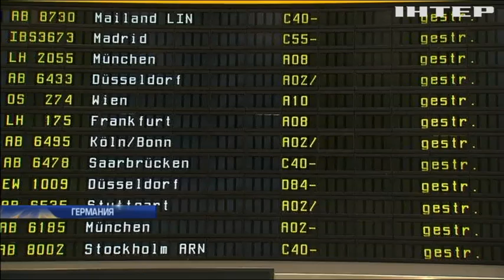В Берлине сотрудники аэропорта требуют повышения зарплаты